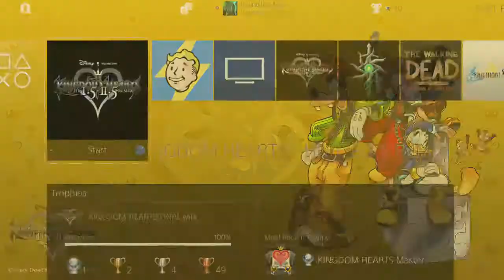Kingdom Hearts 2.5 HD Remix Part 29 Barbossa Boss Fight